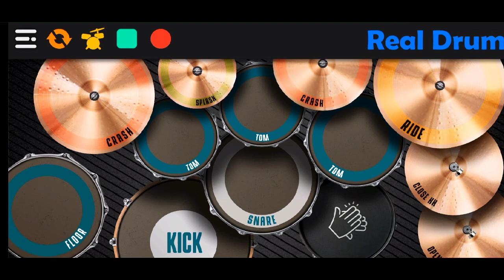Dj gadis baju merah viral tik tok terbaru 2020 (real drum cover) by aldi pratama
MAAF KALAU BANYAK SALAHNYA DAN BANYAK KURANG PAS SAMA TEMPO NYA SAYA MINTAK MAAF KE KALIAN SEMUA NYA SOAL NYA SAYA BARU BISA MAIN REAL DRUM NYA 🙏🙏🙏KALAU ADA SALAH NYA DAN ADA KURANG PAS SAMA TEMPO NYA SILANKAN COMENT DI BAWA VIDEO INI BIAR SAYA TAU SALAHNYA DIMANA ATUA KURANG PAS SAMA TEMPO NYA DIMANA BAIR SAYA BISA LEBIH BAGUS DARI PADA VIDEO YANG LAIN NYA

KALAU KALIAN TIDAK SUKA SAMA CHANNEL SAYA IYA GPP SAYA ENGGAK MAKSA KALIAN HARUS SUKA SAMA CHANNEL SAYA KALAU KALIAN ENGGAK SUKA SAMA CHANNEL  SAYA IYA ABAIKAN AJA GPP KOK ATAU DI SKIP AJA IYA GPP AKU GAK BAKAL MARAH KOK SAMA KALIAN 🙏🙏